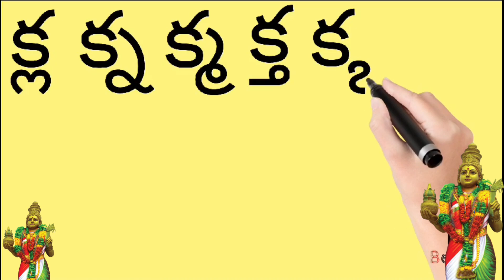| క గుణింతం | Ka gunintham | How to write Ka gunintham | | Telugu bhasha | Old style guninthalu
క గుణింతం | Ka gunintham | How to write Ka gunintham |  | Telugu Varnamala Guninthamulu |

క కా కి కీ కు కూ
guninthalu in telugu
Learn  Telugu Ka gunintham
గుణింతాలు
Telugu guninthalu all
తెలుగు వర్ణమాల గుణింతాలు
గుణింతాలు ఎలా రాయాలి
క గుణింతం ఎలా రాయాలి
How to read gunintham
how to read ka gunintham
guninthalu padalu

Guninthalu old style

Varnamala| Telugu alphabets| వర్ణమాల తెలుగు| తెలుగు అచ్చులు|
telugu Varnamala Achulu padalu| Learn Telugu alphabets|Learn Telugu Akshara mala

teluguvarnamala Achulu hallulu# అచ్చులు- హల్లులు# Aa to Rra అ to ఱ

అచ్చులు హల్లులు రాయడం| Telugu aksharalu|
|how to write telugu varnamala|
 Telugu Akshara mala
learn telugu aksharalu
 telugu letters a to Rra
అ to ఱ అక్షరాలు
telugu Achulu hallulu
telugu goppatanam
telugu beautiful letters
అందమైన తెలుగు అక్షరాలు
learn telugu varnamala | learn telugu alphabets| telugu padalu | telugu Achulu | telugu hallulu| తెలుగు అక్షరాలు అ to ఱ
telugu aksharalu Aa to Rra
how to teach vowels and consonants for kids | vowels , consonants activities|
|happy learning telugu| learn telugu alphabets for kids| ||Achulu - hallulu - padalu in telugu ||
Telugu varnamala reading
learn Achulu padalu|
||Telugu Alphabet Made Easy for Children||